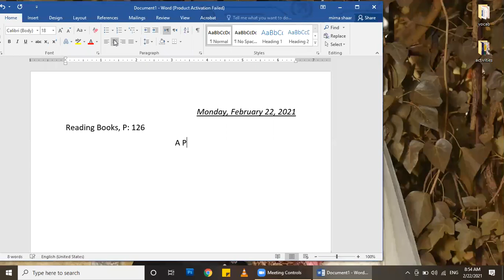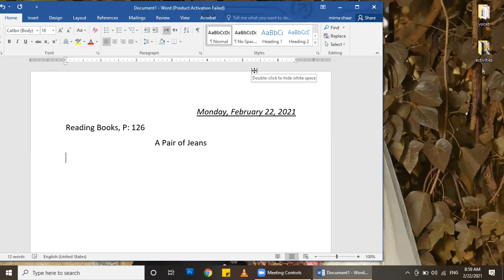A Pair of Jeans